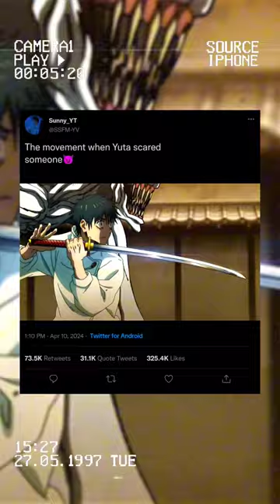"Epic entry:Yuta in jjk anime shorts" 😈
My channel basee on anime just like naruto, dragon ball, one piece, solo leveling, jujutsu kaisa etc. and some anime movie example you're name.

 I hope you are saporting me for my YouTube journey and give me good response on my videos.

After some time I am playing a games like minecraft and other popular games

obito Minato kakashi shorts naruto fullanime amvanime mixaotdemon slayerobito vs minatoсаске эдит

jujutsu kaisenyuji vs sukunajjk chapter 222jujutsu kaisen trailerjujutsu kaisen tagalog manga reviewplot armor jujutsu kaisenjujutsu kaisen theory